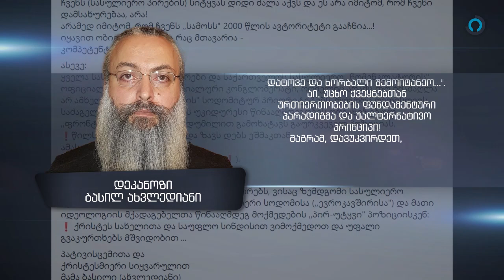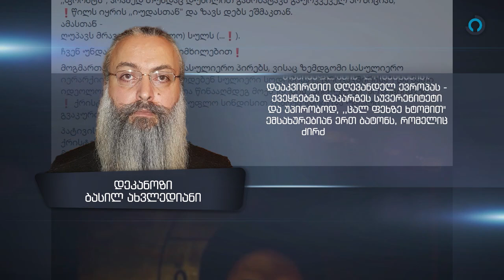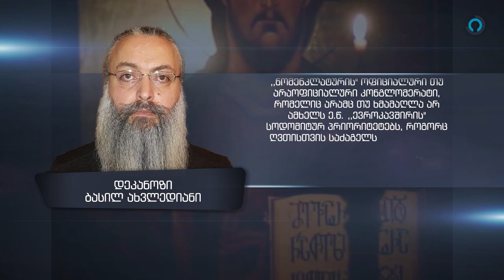დეკანოზი ბასილ ახვლედიანი (12.03.2024)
📍ყველა სასულიერო პირი-პირები და საქართველოს სასულიერო ,,ნომენკლატურის” ოფიციალური თუ არაოფიციალური კონგლომერატი, რომელიც არამც თუ ხმამაღლა არ ამხელს ე.წ. ,,ევროკავშირის” სოდომიტურ პრიორიტეტებს, როგორც ღვთისთვის საძაგელსა და საღმრთო ნების უკიდურესი წინააღმდეგობის ორგანიზებულ ,,ფრონტს”, არამედ თუნდაც დუმილით გამოხატავს გაურკვეველ პოზიციას,
! წილს იყრის ,,იუდასთან” და ზავს დებს ეშმაკთან.